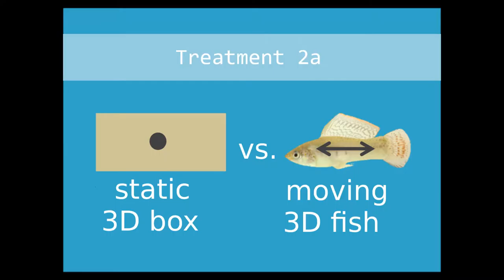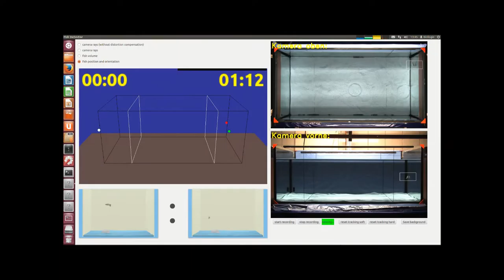Check-up for virtual lovers in sailfin mollies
Supplemental information to the poster presented at ISBE 2016 in Exeter, UK. Exemplar animations show the virtual stimuli used in Treatments 2-4 to validate the usage of the virtual fish. The virtual 3D fish simulation 'FishSim' was developed within the scope of the interdisciplinary "Virtual Fish" project of the Institute of Biology and the Institute of Real-Time Learning Systems of the University of Siegen, Germany.